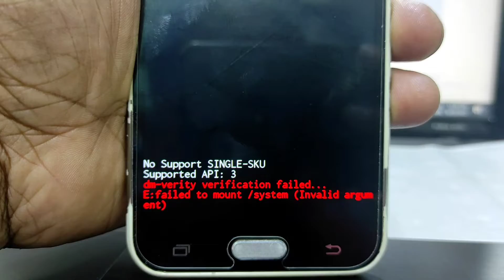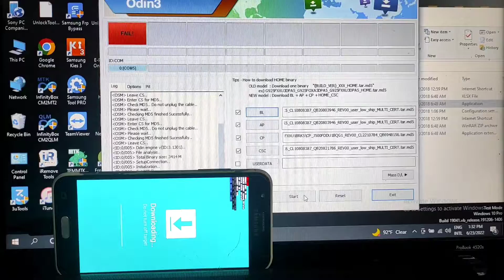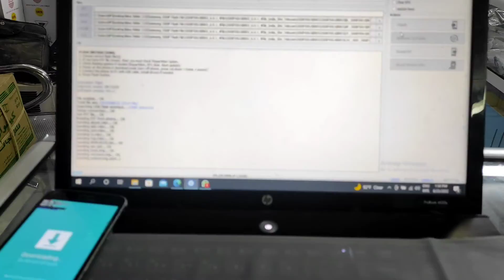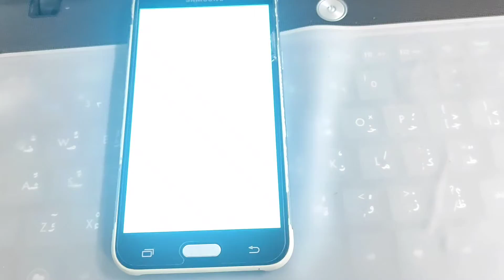Samsung j500f custom binary blocked by frp lock Fix Dm-Verity Verification Failed Samsung SM-J500F